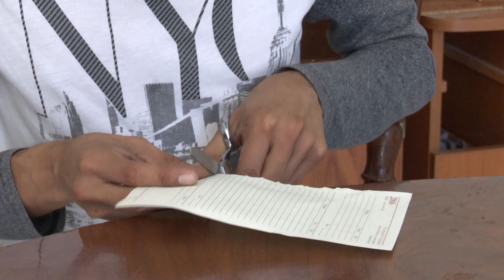El 13 de agosto es el DíaInternacionalDeLaZurdera